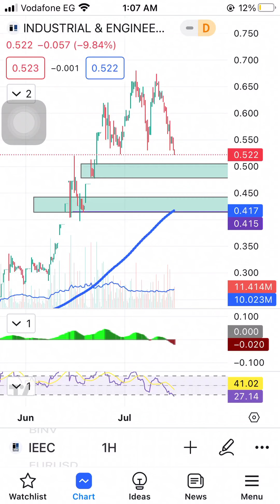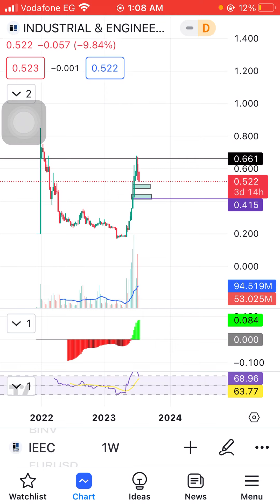البورصة_المصرية نظرة سريعة علي سهم المشروعات IEEC